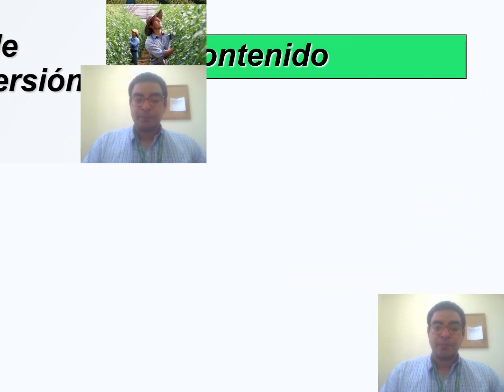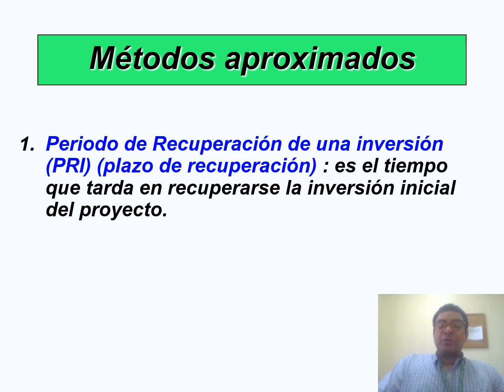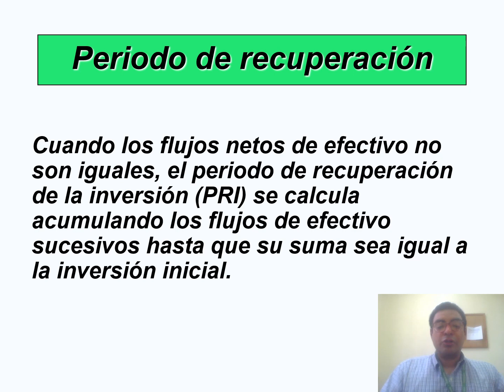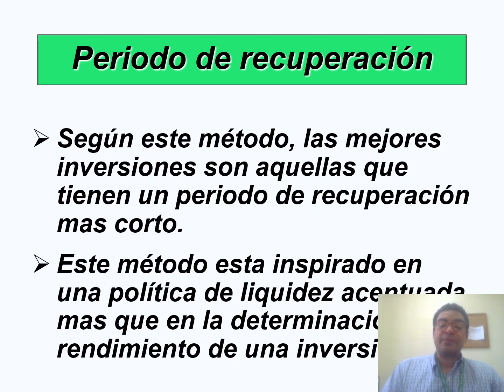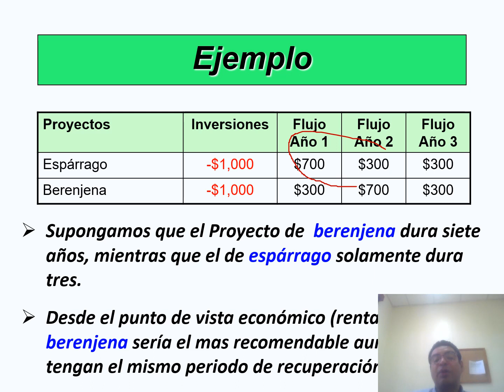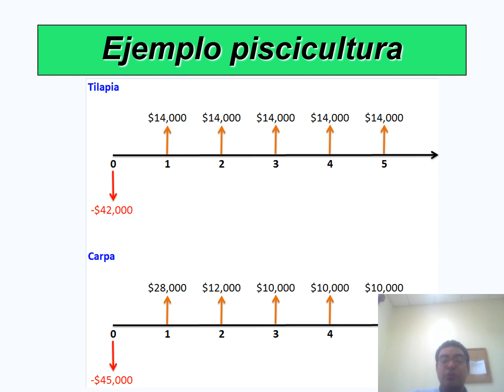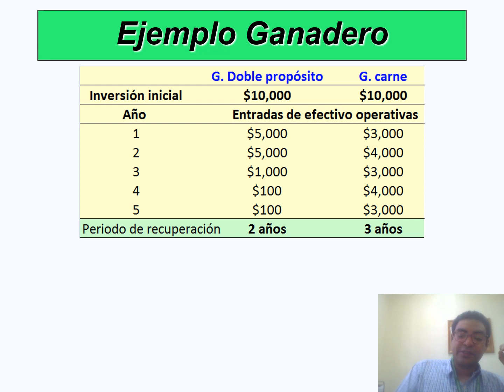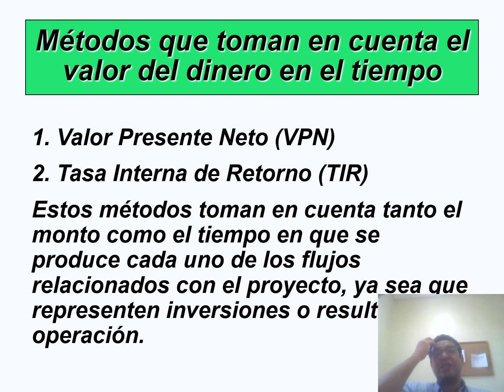Período de Recuperación